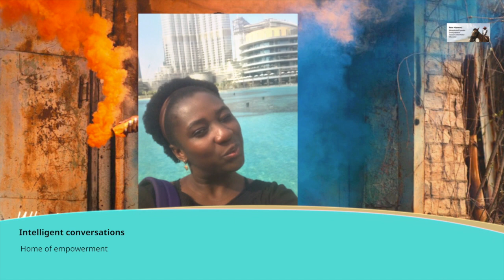keeping yours well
Ama Discusses current trends and supports parents to be more effective in their roles.